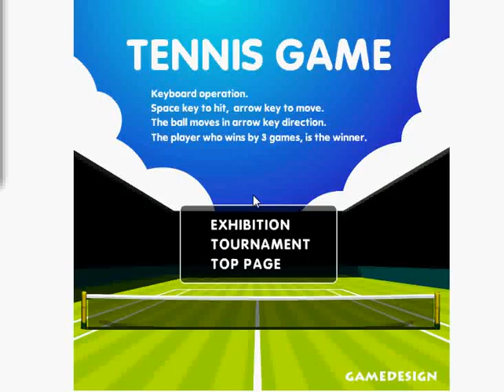Tennis Flash game - 1 against 10 CPU